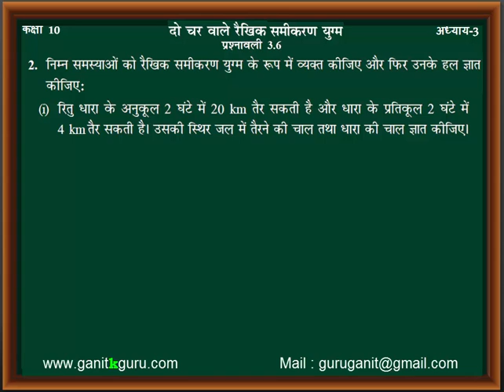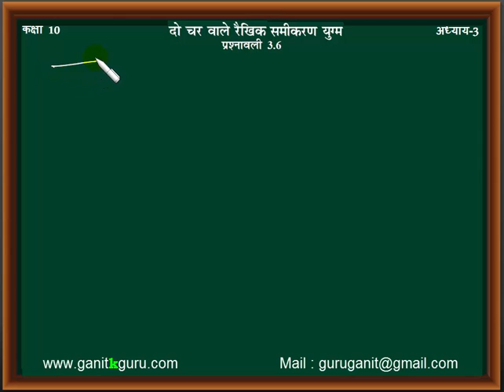CLASS 10 CHAPTER 3 PART 22 | दो चरो वाले रैखिक समीकरण युग्म | कक्षा दसवीं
| दो चरो वाले रैखिक समीकरण युग्म | कक्षा दसवीं
This video includes chapter 3 of class 10 Pair of linear equations in two variables.
This chapter is included in CBSE, NCERT and rajasthan board for class 10.
Cbse, ncert math videos.
Rajathan board hindi medium videos, math videos for hindi medium, ganit guru